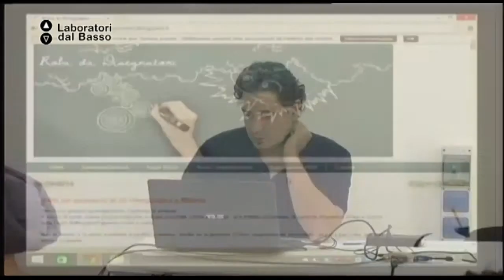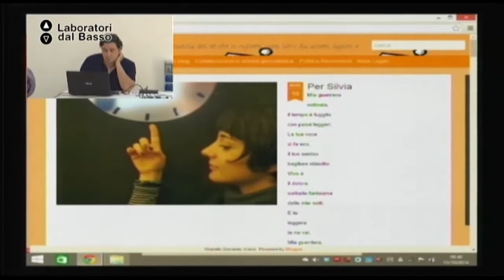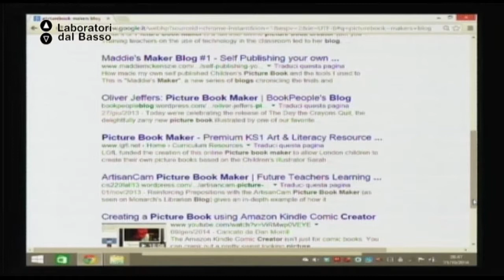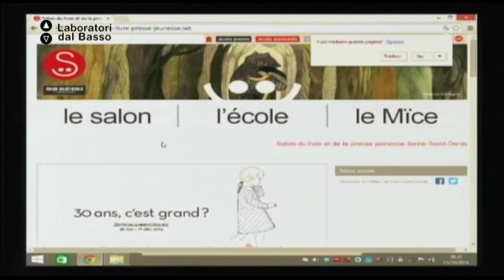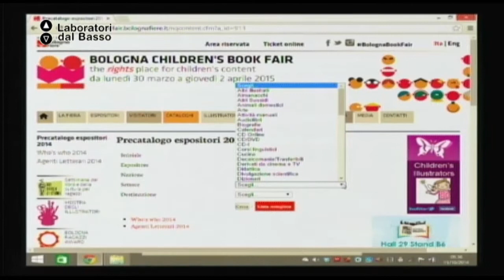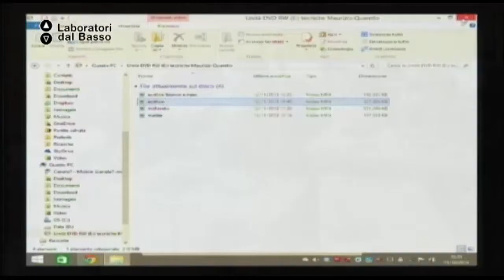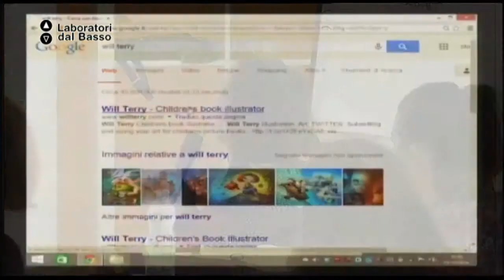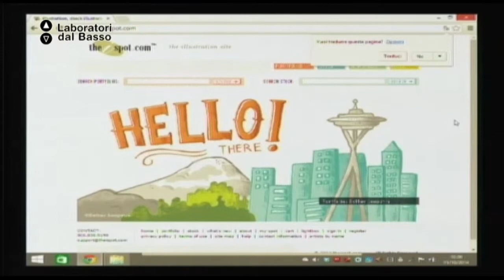Ldb Storyselling_02 (parte 1) Quarello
LdB Storyselling
Lezione 02 (parte 1):  Microeditoria in Italia raccontata attraverso l'esperienza di "Orecchio Acerbo"
Docente: Maurizio Quarello
Contenuti: Quali sono i crirteri di scelta per produrre un buon albo illustrato.

Luogo: IMake, Putignano (Ba)
Proponenti: Sedimentazione